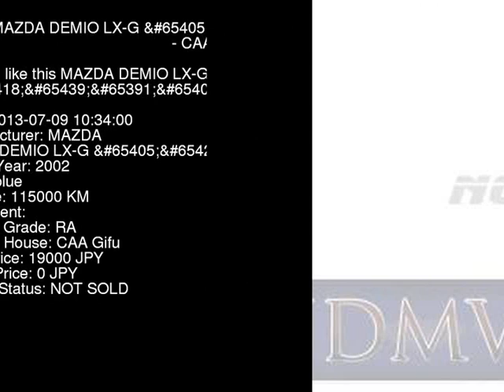2002 MAZDA DEMIO LX-G__V DW3W - Japanese Used Car For Sale Japan Auction Import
2002 MAZDA DEMIO LX-G__V DW3W - Japanese Used Car For Sale Japan Auction Import DW3W,MAZDA,DEMIO,LX-G__V,CAA Gifu,jdmvip,vip,jdm,cars,japan,jdmvip.com,japanesecars,usedcars Japanese Used JDM Car For Sale At Auction in Japan for Import